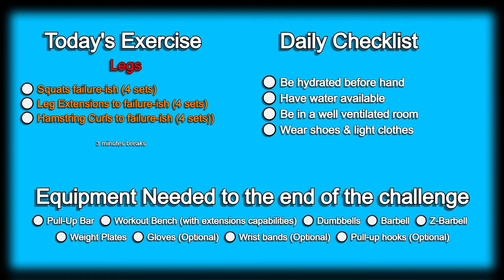Day 118 | 300 Days Fitness Challenge